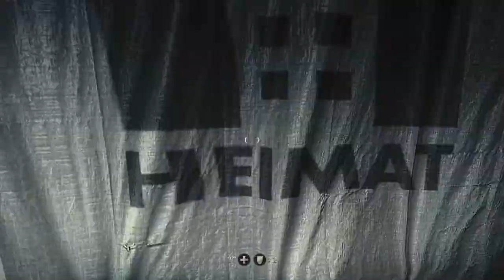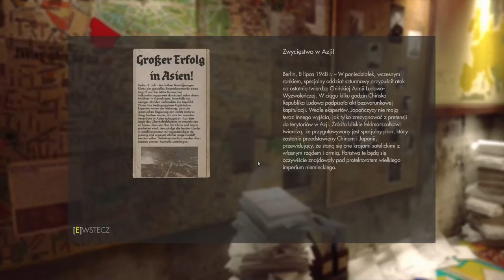WIELKA UCIECZKA I WIELKA ROZPIERDUCHA | Wolfenstein: The New Order [#6]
W dzisiejszym odcinku z gry Wolfenstein: The New Order dzieje się to co w tytule ;)